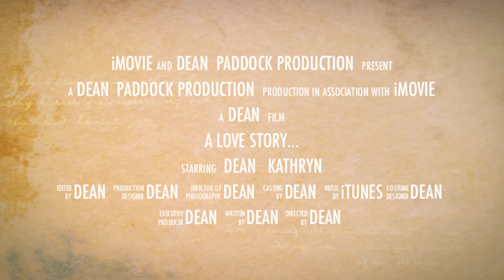Kathryn Valentines Day 2013